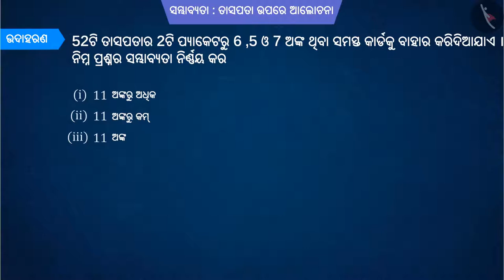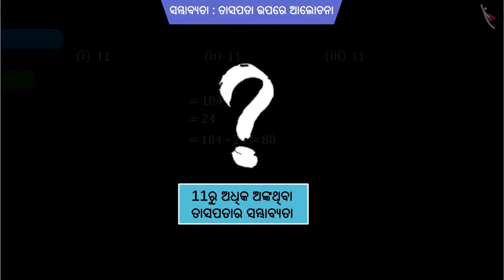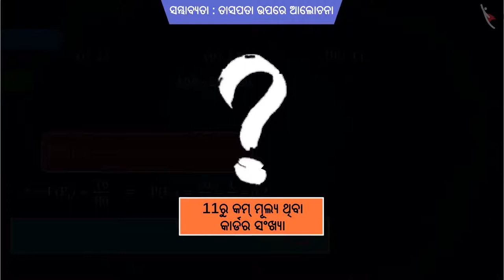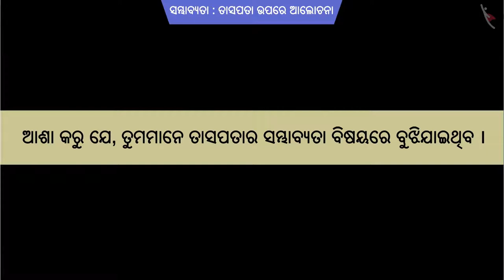ସମ୍ଭାବ୍ୟତା: ତାସ ମୁଠାରେ ଚର୍ଚ୍ଚା | Part 3/3 | Probability: Cases of Cards | Odia | Class 10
Class 10 | ସମ୍ଭାବ୍ୟତା: ତାସ ମୁଠାରେ ଚର୍ଚ୍ଚା | Part 3/3 | Probability: Cases of Cards | Odia | Class 10

TicTacLearn Video
Interactive Videos